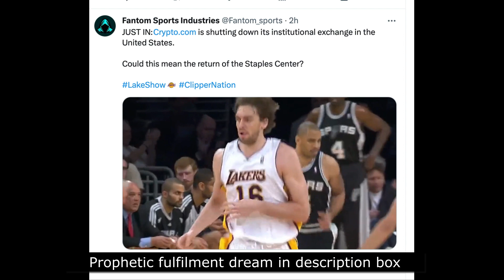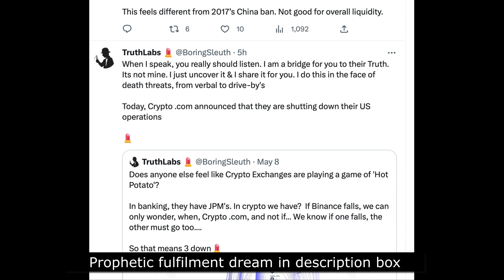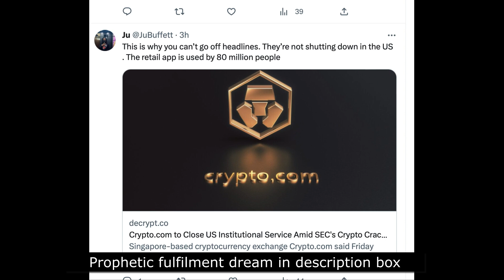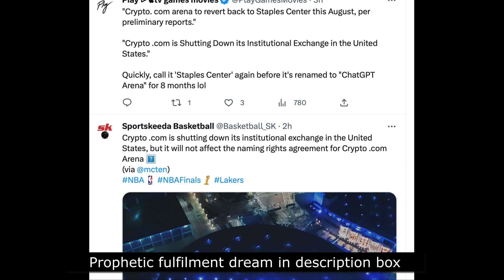FULFILLED CRYPTO.COM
FULFILLED CRYPTO.COM no access to US

BREAKING: Prophetic Fulfilment CRYPTO.COM no access to US / Lakers Arena naming rights?

Crypto.com to Close US Institutional Service Amid SEC's Crypto Crackdown
Singapore-based cryptocurrency exchange Crypto.com said Friday that it will wind down its institutional service in the States.

NEWS: Crypto .com to suspend exchange for US institutional clients by June 21 2023

NAMING RIGHTS to the ARENA

The company's institutional exchange service will be shuttered within two weeks, per blockworks.co. Roughly 400 customers will be affected by the change. Crypto.com's larger service, its app, will remain active and will continue to serve customers. The app includes a much larger portion of Crypto.com's customer base.

Crypto.com purchased the naming rights to Crypto.com Arena, previously known as the Staples Center, from Anschutz Entertainment Group (AEG) in 2021. Crypto.com paid $700 million to have its name grace the Lakers' stadium for 20 years.

The Lakers are not the only team to play in the stadium. It also hosts the NBA's Los Angeles Clippers, NHL's Los Angeles Kings and WNBA's Los Angeles Sparks.

Will Crypto.com continue to hold naming rights in Los Angeles?

Whether Crypto.com will retain naming rights for 20 years remains a question after FTX, another cryptocurrency exchange company, filed for bankruptcy in November. FTX purchased the naming rights to the Miami Heat's arena in 2021.

The Heat cut ties with the company after it filed for bankruptcy and were eventually allowed to change the arena's name in January. A few weeks after that, the Heat worked out a new naming-rights deal with Kaseya, a software company.

FTX's bankruptcy resulted in cryptocurrency stock plummeting. While stock prices increased since then, they haven't come close to making a full recovery.